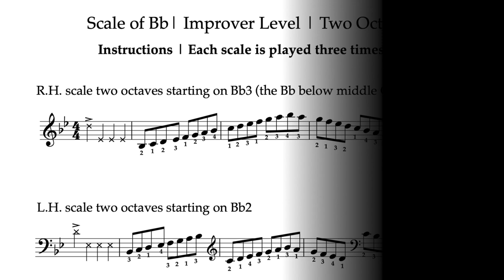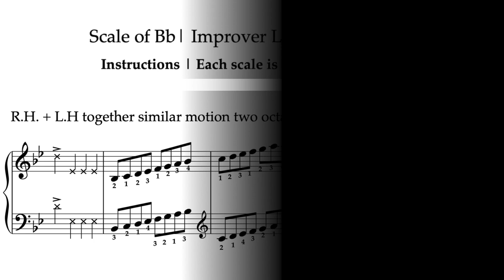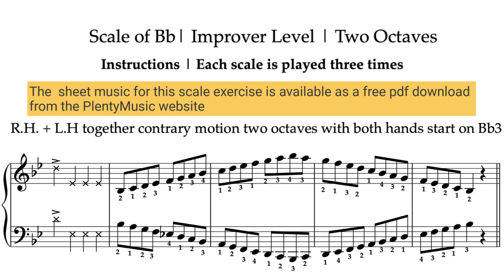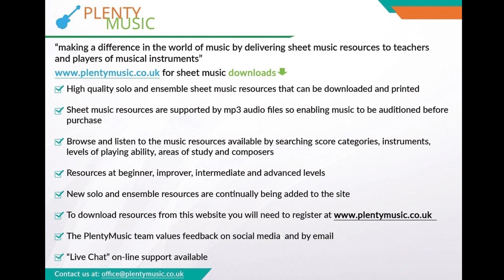Scale of Bb | 96bpm | Improver Level | Piano & Keyboard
The scale of Bb major presented as a practicedrill or warm up in which keyboard & piano players can play-a-long & accompany the available backingtracks. Improver level scales involve 2 octave playing. free

Backing tracks are available to download from the PlentyMusic website  Access them from a mobile phone to improve music practice routines. The tempo range of the accompaniment tracks are from tempo from 60 through  to 144 beats per minute (bpm).

Keep to the specified fingering

The thumb under third and fourth finger movement together with third and fourth finger over thumb are movements in playing scales that merit particularly attention and will be addressed in other PlentyMusic video in the future.

Look out for the PlentyMusic videos  with some practical tips on the playing of scales and the piano/ keyboard in general.

Whilst there are many ways in which musical notes can be articulated in the early stages of playing scales a legato touch should be and remain the focus. There are other PlentyMusic technical challenges coming soon to help keyboard players make progress and improve.

When playing scales as in most music performance contexts fingers need to be close to the keys

Security in playing scales means that the fingers become familiar to being in the right place and the right time.

pdf sheet music scores and mp3 accompaniments can be downloaded from the PlentyMusic website.